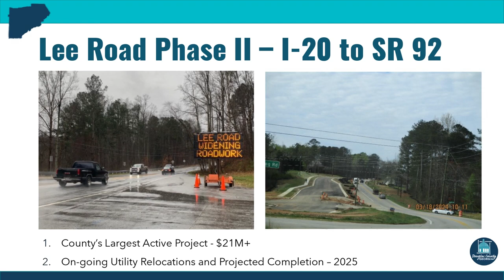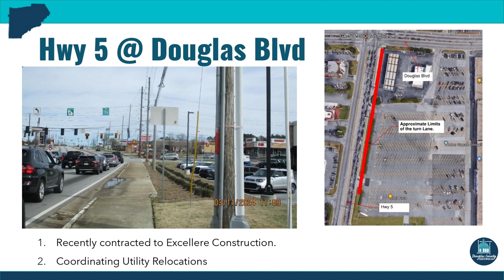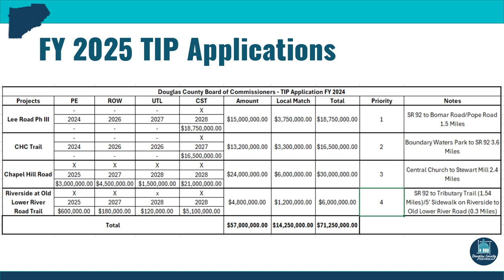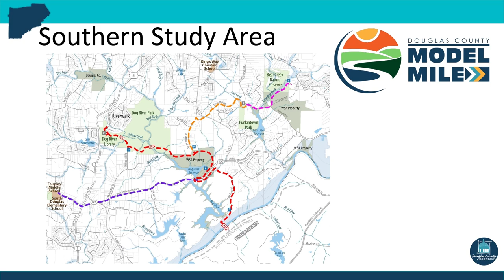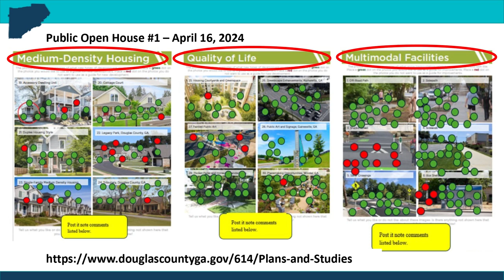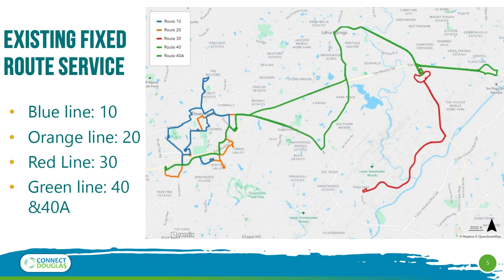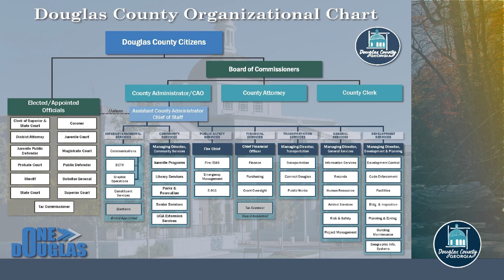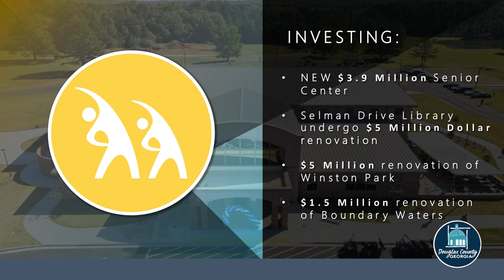Commissioner Whitney Kenner Jones Community Meeting - May 1, 2024